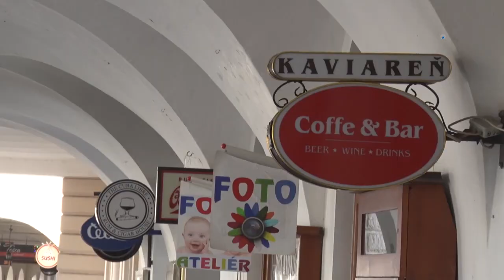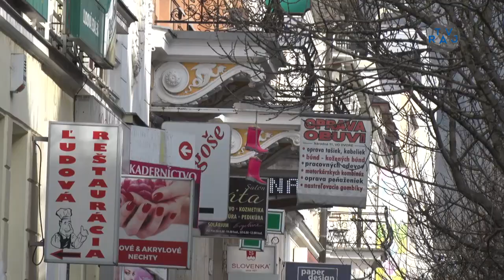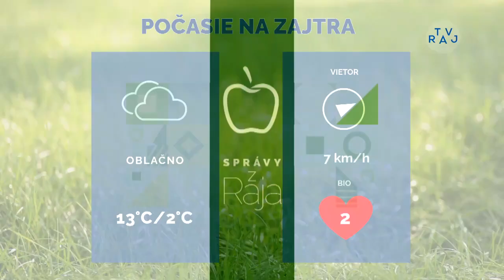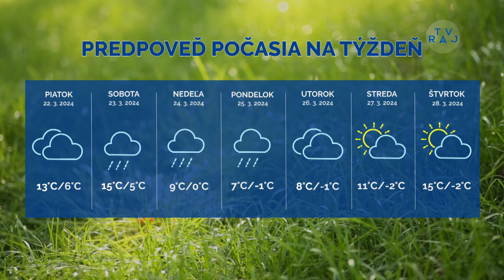Správy z Raja 20. 3. 2024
00:11 Kurz hrania na fujaru
02:55 Žilinskú radnicu čaká rekonštrukcia
05:07 Boj za krajšie ulice pokračuje
06:52 Makroteam trápil favorizovaný Lučenec
10:26 Kobylky do play-off v roli favorita
12:27 Počasie